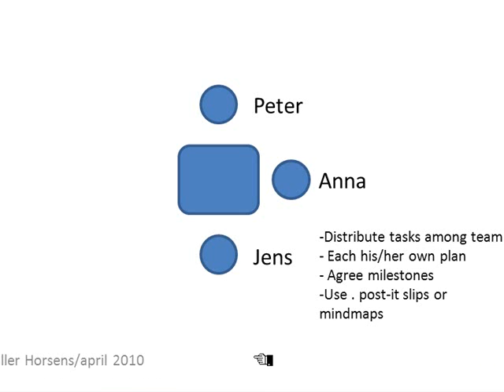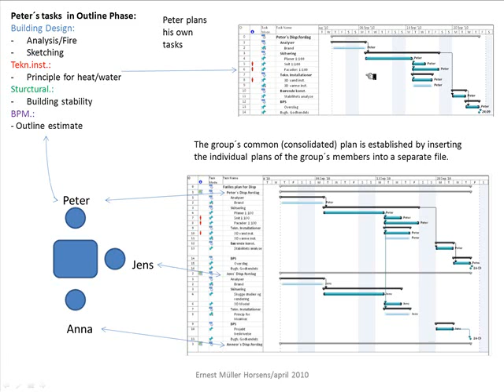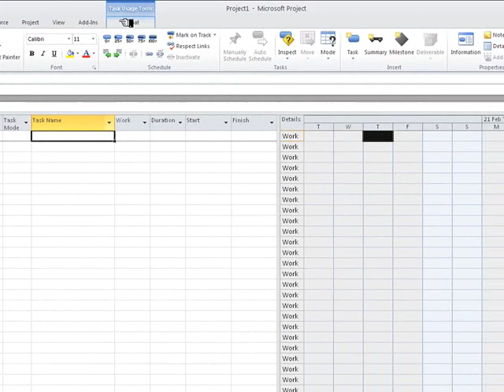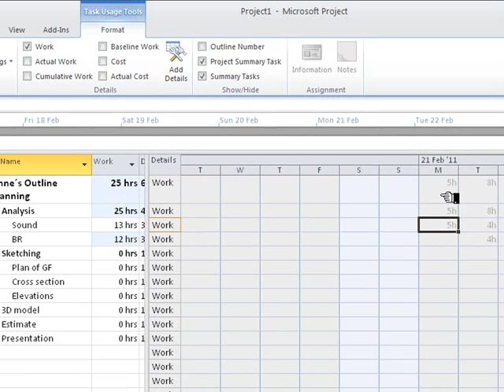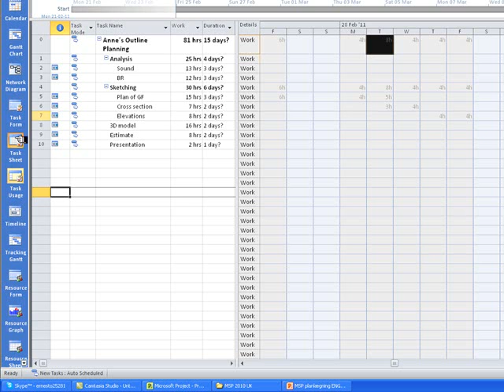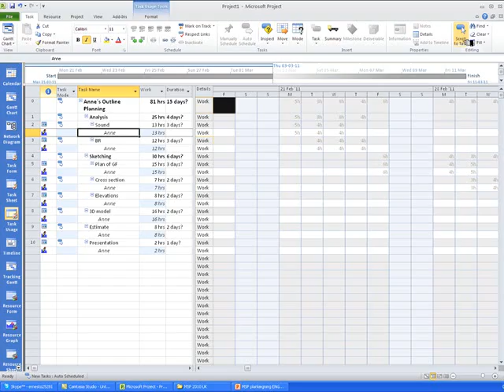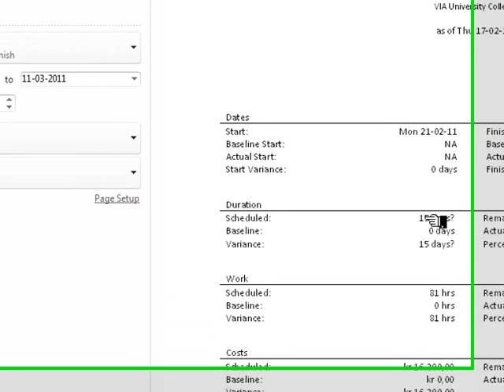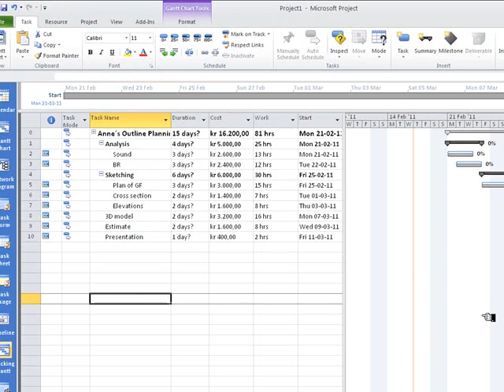Individual planning of project phase using TASK USAGE VIEW Plus saving the Baseline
Shows students how to establish planning af a project, saving a baseline and following-up using the task usage view of MS-Project. Especially for students of architecture and construction doing projects in teams